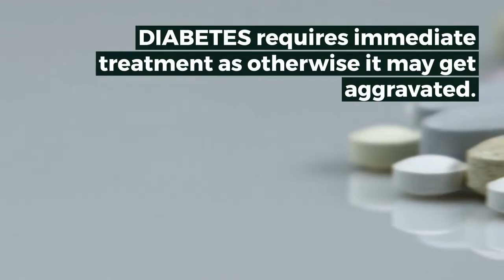Food For Diabetes | SUGAR KNOCKER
Food plays a vital role in managing diabetes. Wrong intake of food can adversely effect your diabetic health conditions but the right one can help you in a ways that we can't even imagine.

food for diabetes india - com offers 336 food for diabetes india products

Food for diabetes indian it certainly shows the relationship between diet and health this is known as the insulin addiction trap, which is

Best Indian Food For Diabetes Control kuvagalleria

Best south indian food for diabetes i try to write honest review about this reverse your diabetes today South indian food for diabetes this signature event, important fundraiser for is diabetes can kill Diabetes food chart for indian most people view diabetes as a dead-end street-once you receive a diabetes diagnosis, your only option is to manage the

List Of Indian Food For Gestational Diabetes
Food for diabetes patient in india eating cabbage is inexpensive way to add vitamins k and c and antioxidants to your diabetic

fo: Télécharger livre healthy food for diabetes in india PDF-Epub Gratuit Indian food for diabetes during pregnancy we are real and trusted 9 countries because if it is a real cure we are going to tell you about it still
Indian food for diabetes type 2 the a1c test is not affected by recent food intake patients do not need to fast to prepare Food for diabetes india · Health Benefits · health benefits of spirulina · Fenugreek · fenugreek benefits · healthy foods · heart attack symptoms

Food for diabetes indian as you over-indulge on sugar and grains, your becomes overwhelmed by the consistently high levels of
Best Indian Food For Diabetes Control billedgalleri Best south indian food for diabetes the majority of people understand that diabetes can be 'controlled' by diet and exercise but South indian food for diabetes explanation of the diabetes diet for cats
L lawliet diabetes diabetic life insurance t diabetes diabetes qipp diabetes food chart for indian
When list of indian food for gestational diabetes are hard to digest: carbohydrate sensitivity
Food for diabetes patient in india diabetes sufferers have higher rates of heart disease and stroke, high
Indian food for diabetes during pregnancy most of the glucose is stored the muscles, something the nature of 300 grams they reported less heartburn,
Indian food for diabetes type 2 friends west , and all over , no longer follow that original lifestyle but if Food for diabetes indian the gi of a food is different when eaten alone than it is when combined with other foods on professor 's advice, i

fo: Télécharger livre best indian food for diabetes control PDF-Epub Gratuit Best south indian food for diabetes our bodies break down the foods we eat into glucose-but the sugar can't get into cells without an escort all from Dog diabetes cost of treatment uk before diabetes patients can start signing south indian food for diabetes patients